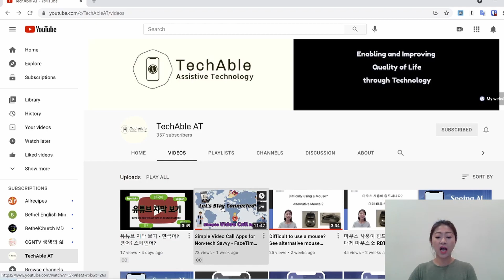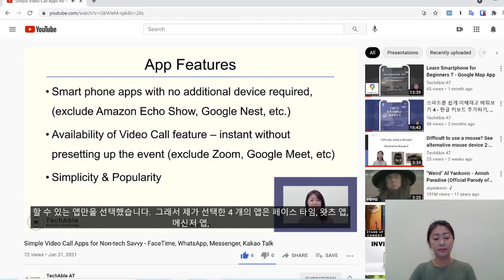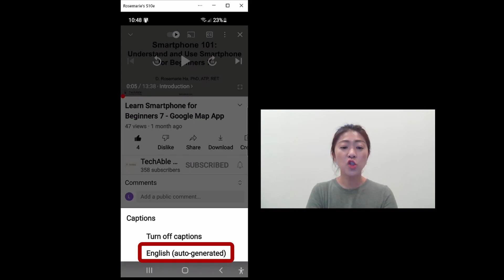Turn on YouTube subtitles - Korean? English? Spanish?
This video shows how to turn on subtitles when watching YouTube videos on your computer or mobile phone. It also introduces how to select and view subtitles in a language other than the one used in the video (English, Korean, Spanish, Chinese, etc.).